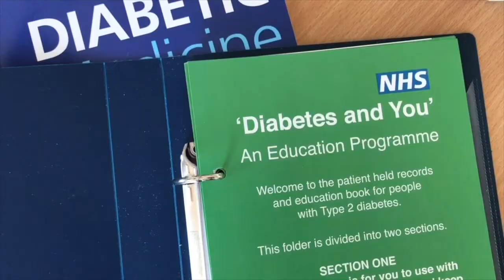Jeanette and Roy talk about Healthier You: NHS Diabetes Prevention Programme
To mark Diabetes Week 2017 and BNF Healthy Eating Week 2017, listen to how Sefton residents Jeanette and Roy have found 'Healthier You', the NHS Diabetes prevention programme, which encourages healthy choices to avoid and manage diabetes.